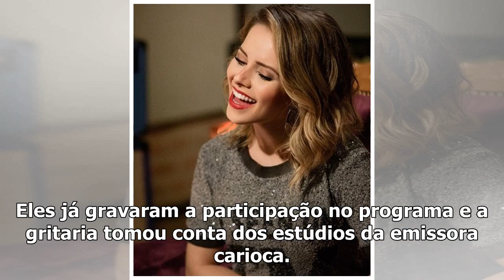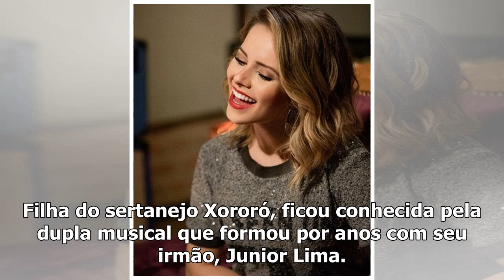Sandy se surpreende com euforia de fãs: “Estou emocionada”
Sandy está chocada com a comoção dos admiradores após o anúncio de sua volta com o irmão, Junior. A ...